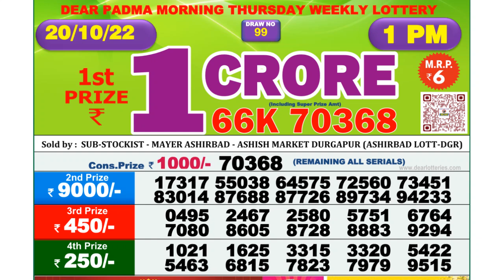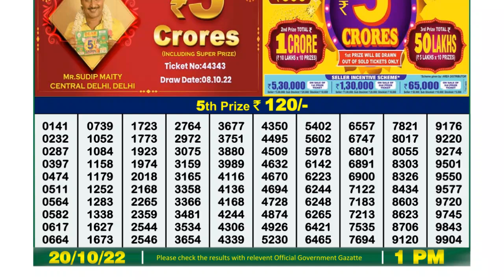Dear Lottery Sambad 1pm today 20.10.22 Nagaland State Lottery Result